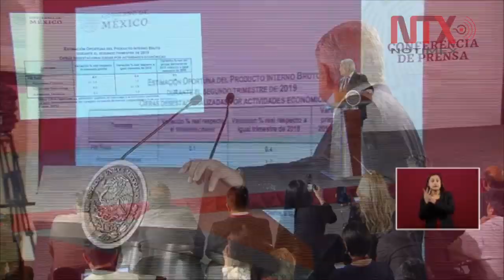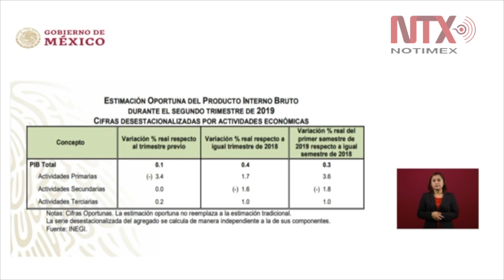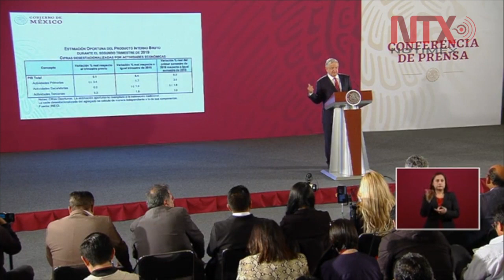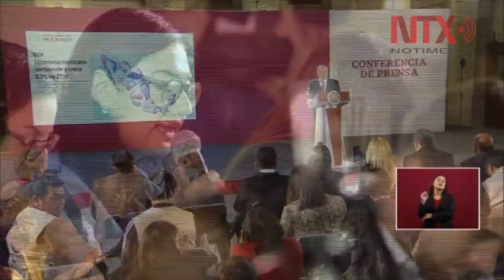Conferencia de Prensa de AMLO, 31 julio 2019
El presidente Andrés Manuel López Obrador destacó el crecimiento económico del país en el segundo trimestre del año dado a conocer por el Instituto Nacional de Estadística y Geografía (Inegi), con lo que -afirmó- “no les funcionó el pronóstico” a los expertos.